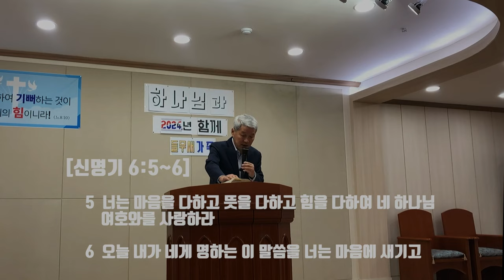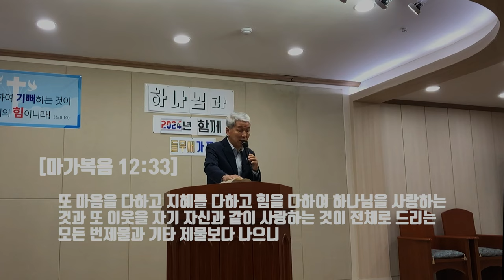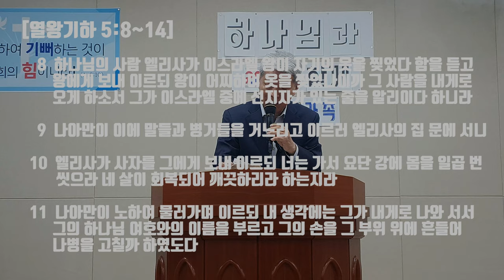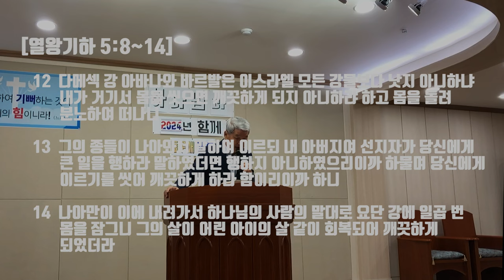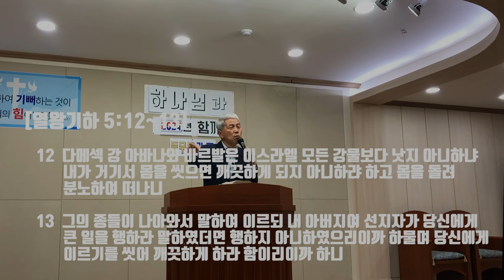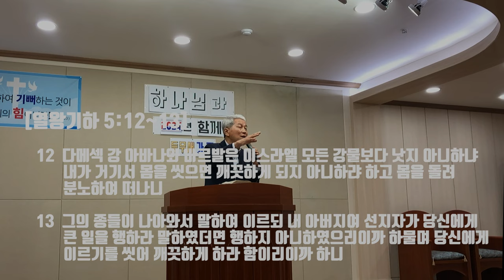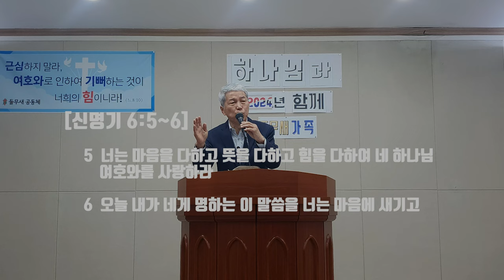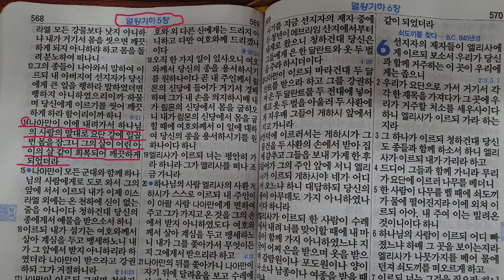나병환자 군대장관 나아만의 마음, 뜻, 힘을 다하여 여호와를 사랑한 축복과 오늘 기독교인들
열왕기하 5장에 기록된, 병 고침을 위한 나병환자 나아만 군대장군 이야기 입니다.